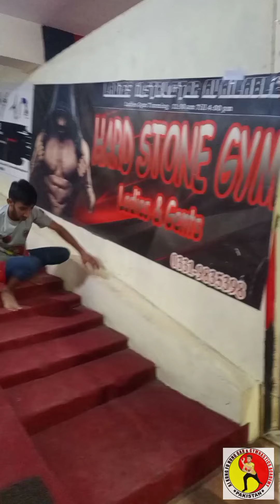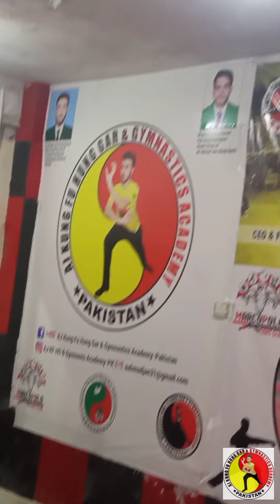This is how we train our Fighters | Physical Fitness Training | Frog Jump - Frog Walk on Stairs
Team @TeamAJ-10 💪

Come and join us for Martial Arts, basic Gymnastics, Self-Defense and Fitness. Our services are available to everyone. If you are not available in our location then do watch our Activities.

Location: Marcopolo Fight Club-MFC, near Flyover Chandni Chowk, Rawalpindi.

Timings
Morning: 7:30 to 9:30
Evening : 2 to 4
                 4 to 6
                 6 to 8